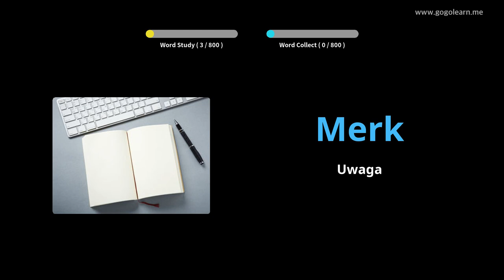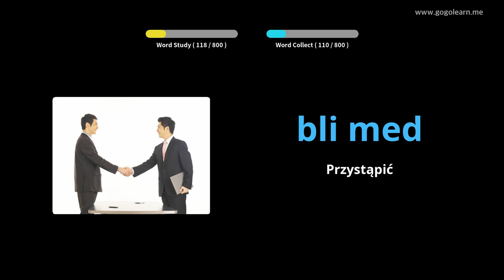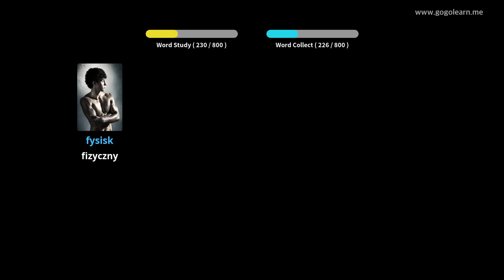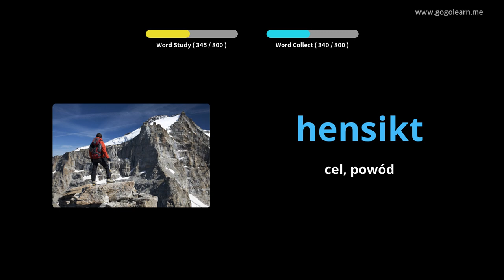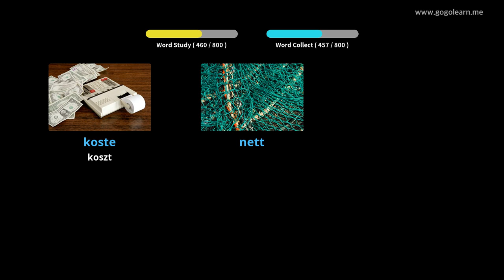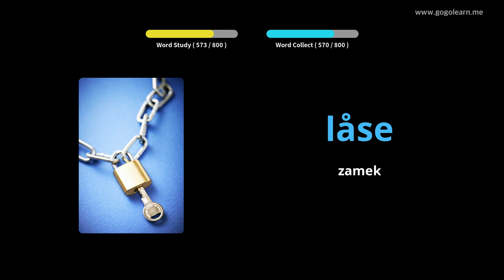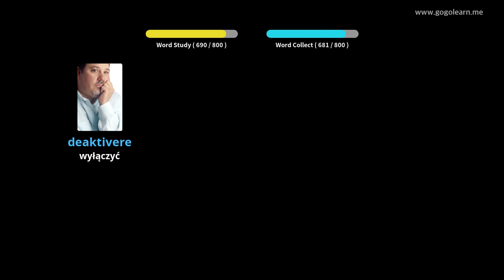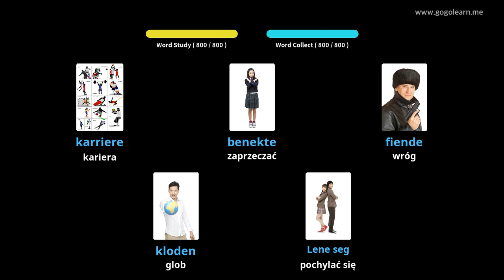Dowiedz Się Norweski Poprzez Zdjęcia |Słownictwo Norweski Słuchanie Podczas Snu | Golearn